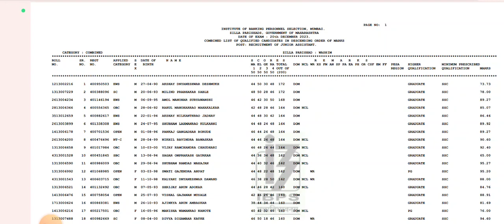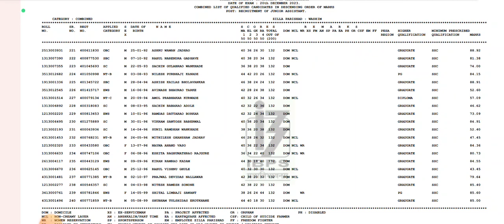zp Washim junior assistant mark list 2024